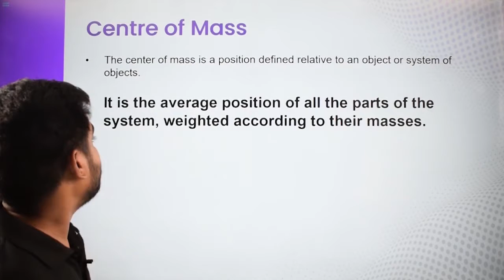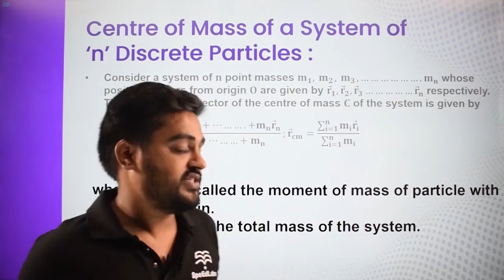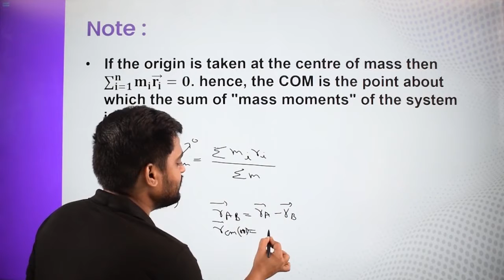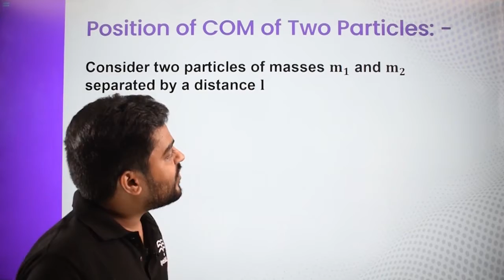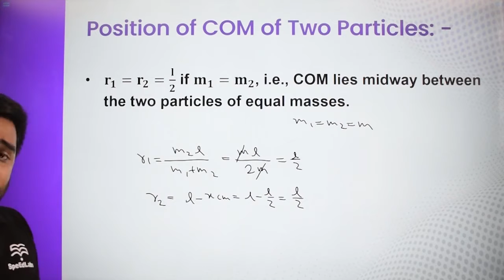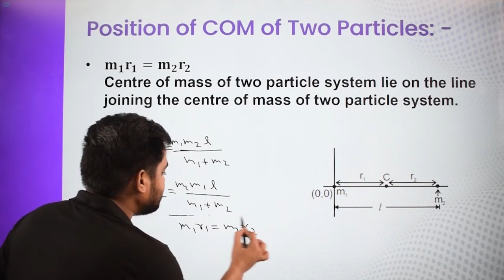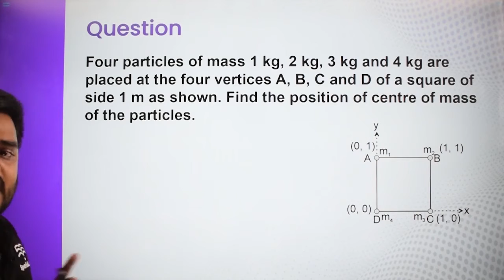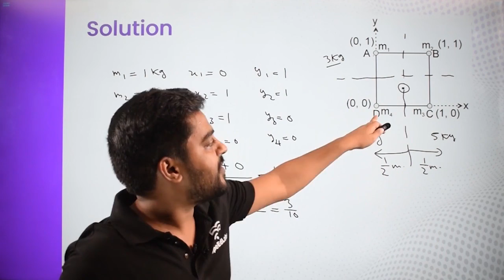JEE/NEET||Physics|Mechanics of Rotational Motion||Introduction of COM and COM for a system (L1)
Introduction to “Centre of Mass, Conservation of Linear Momentum” in Physics and it’s various other applications for IIT JEE/NEET exams.
This video lesson offers insights on the centre of mass, centre of mass of a system of N discrete particles and position of COM of two particles.